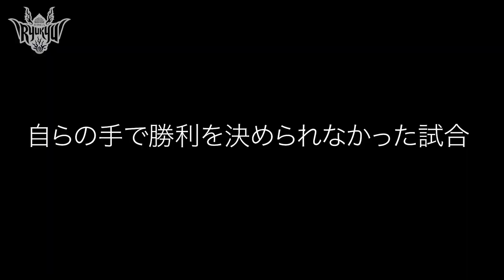ONE MOMENT ONE SHOT~#3 NAMIZATO NARITO~